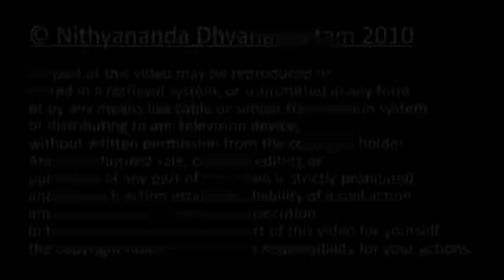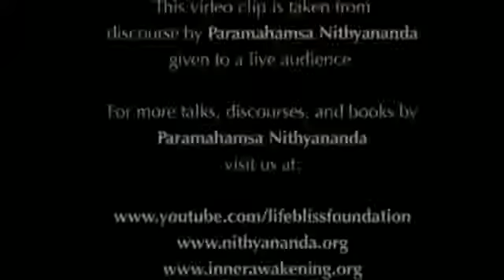Activate Your DNA & Anti-ageing: Nithyananda Morning Message (20 Oct 2010)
In this discourse, Paramahamsa Nithyananda again connects ancient Vedic knowledge to modern scientific studies on DNA. In this discourse, Paramahamsa Nithyananda describes how activating or awakening the DNA can directly lead to anti-ageing. He quotes some modern scientific studies which talk about activiation of dormaant portions of DNA activates dormant portions of the brain. Some DNA activations directly affect the pineal gland or the ajna (agna) chakra (third eye energy center). Activating the pineal gland directly leads to anti-ageing process.

Furthering on these scientific studies, he quotes a recent study which says that when DNA gets replicated from one cell to the new cell, some portions are not replicated or generated. This loss leads to ageing.

Paramahamsa Nithyananda elaborate this very concept in terms of consciousness. He says that Every moment takes birth from this moment. This moment is time mixed with thoughts of fear and greed. So when the new moment is created, full life energy or pure space is not transmitted from the parent cell to the child cell. This is what is missing which is corroborated by recent scientific studies.

Rising the level of consciousness by removing one's fear and greed engrams (engraved memories) leads to replicating cells with full energy or pure space and hence results in anti-ageing process.

Paramahamsa Nithyananda also described the inner awakening program the 21-day enlightenment intensive program, in which he helps create the pure space and activates new strands of DNA.